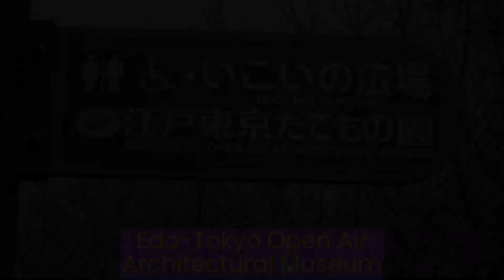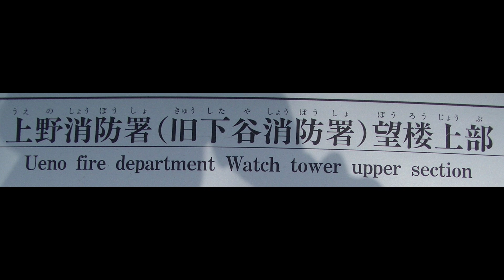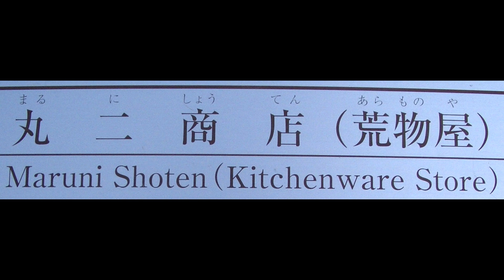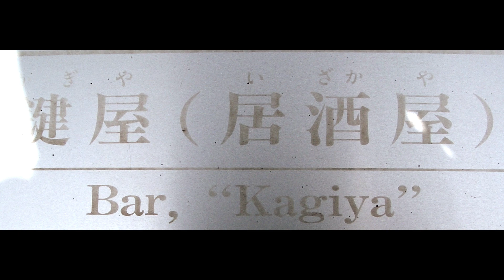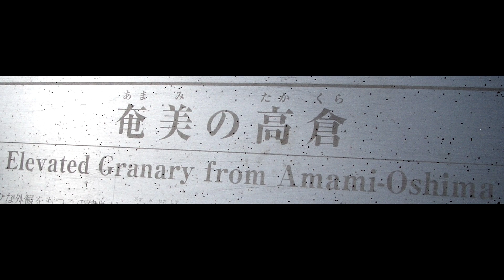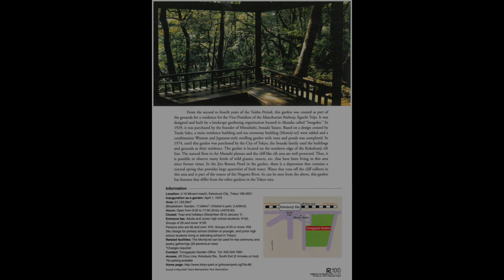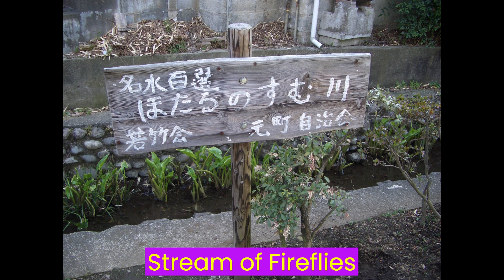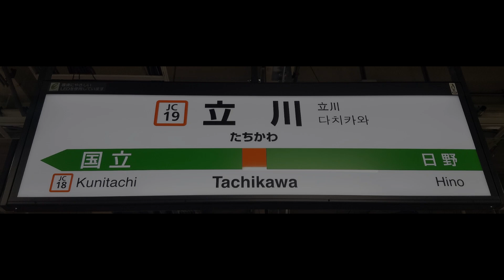March 18, 2010 Day 07: Musashikoganei & Kokubunji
The Edo-Tokyo Open Air Architectural Museum is a collection of buildings spanning the centuries—from thatched farmhouses to modernist suburban homes. Moved and reconstructed from sites across Tokyo, most buildings are from the Meiji period (1868–1912) or later, including an elegant home of a former politician, a public bath house, a stationery shop, forms of public transport and even a police box. Known in Japanese as the Edo-Tokyo Tatemono-en, this museum is a branch of the Edo-Tokyo Museum located in Ryogoku.

From 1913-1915, Tonogayato Garden was created as part of the grounds for a residence for the Vice-President of the Manchurian Railway, Eguchi Teijo.  Based on a design created by Tsuda Saku, a main residence building and tea ceremony building (Kouyou-tei) were added and a combination Western and Japanese-style strolling garden with trees and ponds was completed. In the Jiro Benten Pond in the garden, there is a depression that contains a natural spring that provides large quantities of fresh water. Water that runs off the cliff collects in this area and is part of the source of the Nogawa River.

The Historic Site of Musashi Kokubunji Temple is located atop the Musashino plateau. In 741, Emperor Shōmu issued a decree for the construction of a state-supported temple. Through previous excavations it had become clear that the area of the temple and the surrounding settlement supporting it extended over an area of 3 square kilometers. Recent excavations have revealed the location and details of several of the principal structures including two pagodas, unusual for Japanese temples.